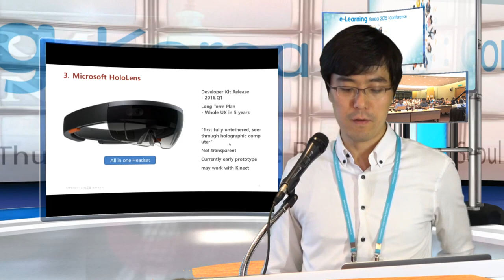코엑스 Elearning Korea 의 현장과 VR PResentation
iStudio에 의한 새로운 대형 컨퍼런스 현장 iStudio중계 기줄로 현장에서 실시간 VR 합성 특허 기술로 강사와 발표자료가 스크린에 필요한 장면으로 보여 주므로서 현장에서 강사의 얼굴이 작아 보이지 않던 컨퍼런스 장의 문제점을 해결함과 동시이 현장에서 보는 것과 같은 발표 비디오가 녹화 방송이 될수 있는 기술을 보여 주고 있다.